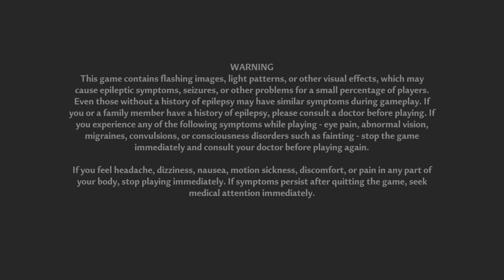Tower of Fantasy Aika Suzuki OVA Part 0